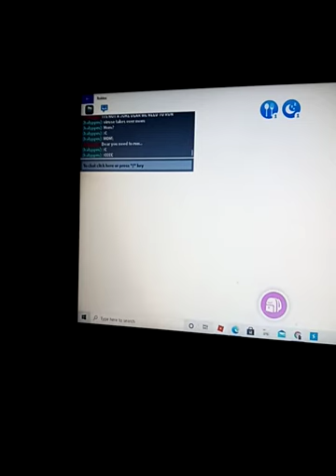Corn virus.. short film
This film is about a virus called the corn virus also this film can be sad so if your very emotional it might not be the video for you but still if you want you can always watch the video but anyway hope you enjoy the video:)